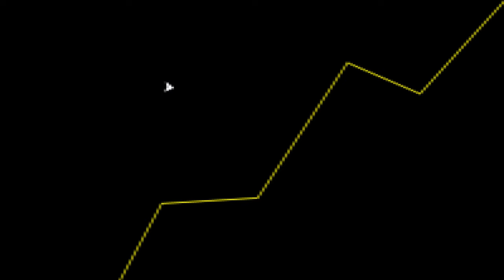FUNKY BLACK CAT! - FLOW GAMES #12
LOGITECH G

Conheça a linha de produtos Logitech G, a preferida pelos Players e também pelos Pro Players!

Guilherme Hoffmann, mais conhecido como Funky, e criador do canal Funky Black Cat, é um dos pioneiros quando se diz Youtuber no Brasil. Um cara que dita tendência há muitos anos na plataforma, vem compartilhar um pouco da sua experiência com a gente, e claro, veio para mostrar que gatinho preto na internet só tem um: Funky Black Cat.

Vai perder esse bate-papo inédito com uma das lendas do YouTube? Vem conferir na íntegra!